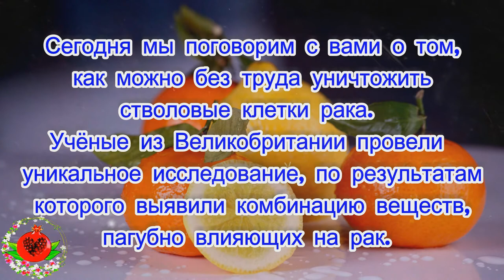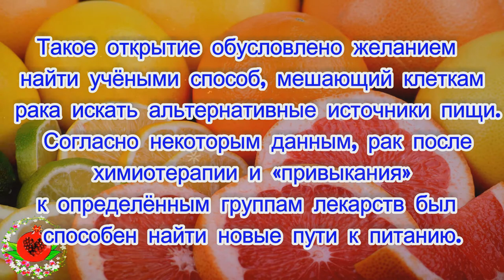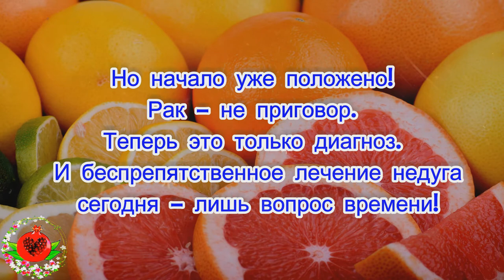Надежда на спасение миллионов: британские ученые нашли смертельную для рака комбинацию!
Сегодня мы поговорим с вами о том, как можно без труда уничтожить стволовые клетки рака. Ученые из Великобритании провели уникальное исследование, по результатам которого выявили комбинацию веществ, пагубно влияющих на рак. Эта комбинация – антибиотики плюс витамин «С».